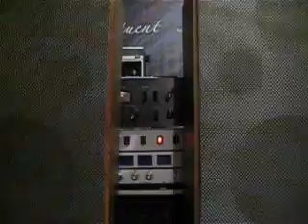Körting (Neckermann) Hi-FI-Box «Softline» Lautspreher-Box V, 1971, made in Germany